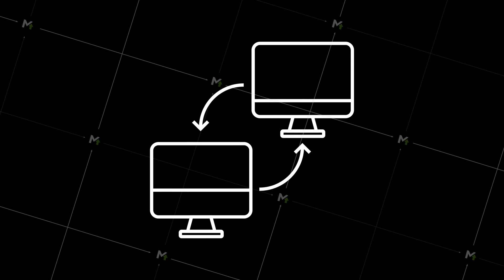Technology icon on white background. Information technology. Digital communication. Device icon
Technology icon on white background. Information technology. Digital communication. Device icon. Global network connection. stock illustration